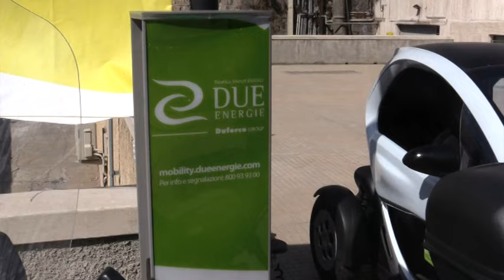Aci e Duferco per provare l'elettrico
In occasione del Salone Nautico, la piazzetta dell'Automobil Club di Genova ospita una installazione di Duferco energia per la ricarica elettrica di auto e moto. Per il secondo anno si ripete questa iniziativa rivolta a promuovere i vantaggi del passaggio all'elettrico.